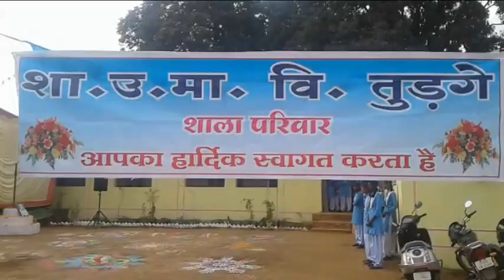Cg song tudge_ School dance